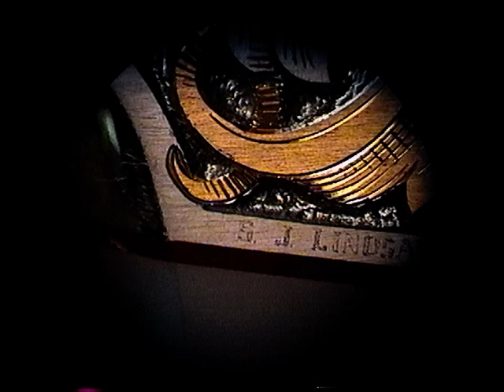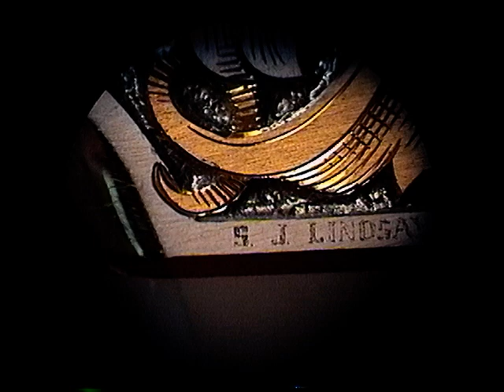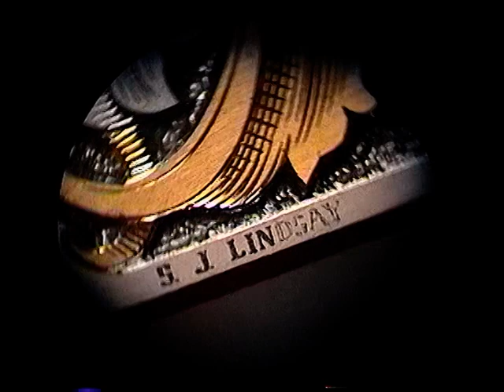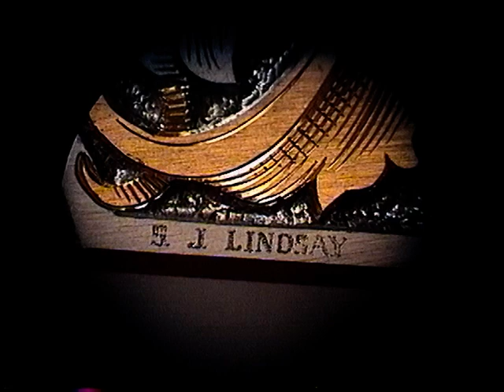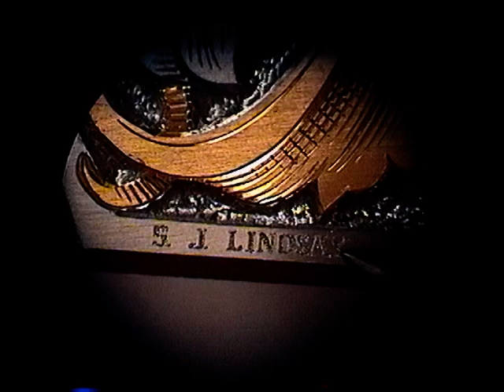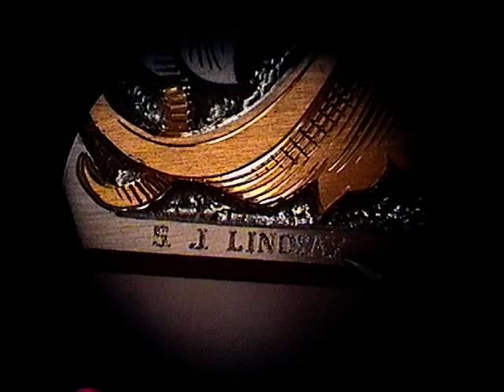Completing (8 of 8 ) Signing Name Pearl Knife - Hand Engraving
Hand Engraving Shading of a custom made pearl handle knife made by SR Johnson.  Engraving by Steve Lindsay. Websites Pictures of the finished piece are